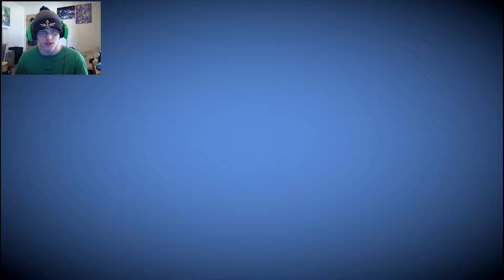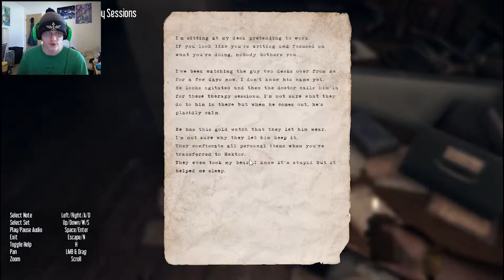WHAT LURKS IN DA DARKNESS?? -- Hektor Playthrough Ep. 1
Join me now in the halls of the Hektor facility running through the darkness like a blind idiot.

Vine!